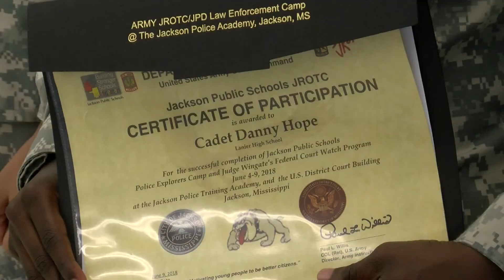Jackson Public Schools’ JROTC program earns top marks